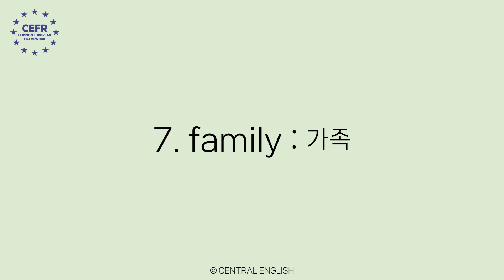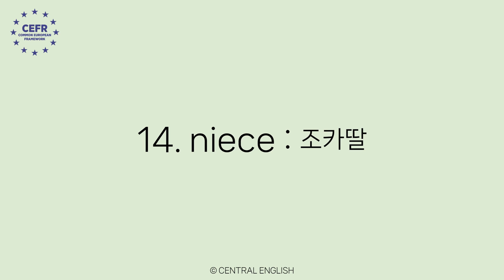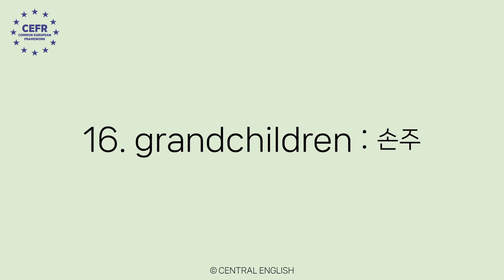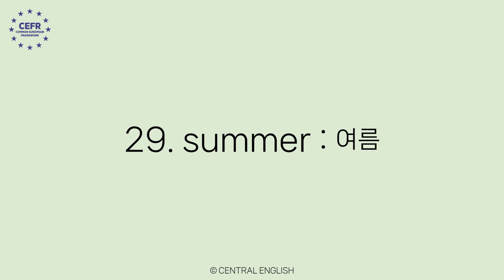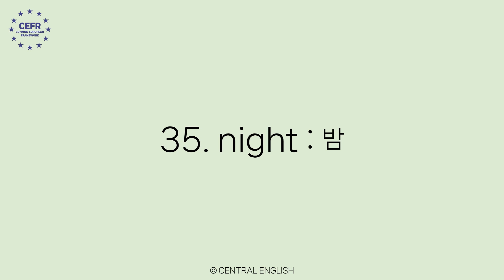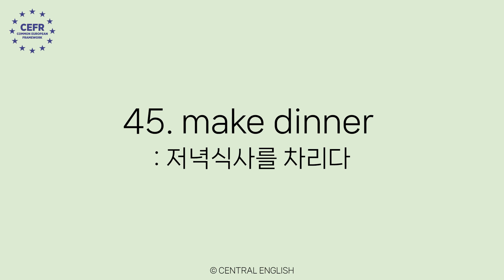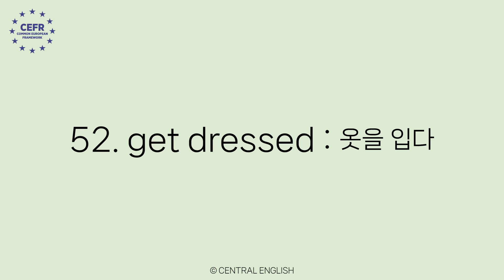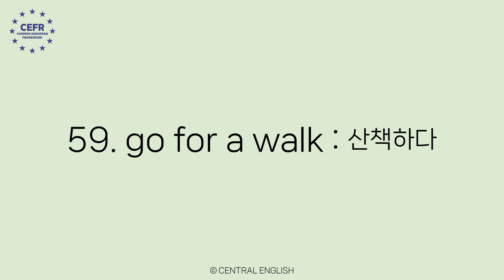[센트럴영어]왕초보영어단어학습2번째|체계적인 영어학습을 위한 단계별 단어암기법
CEFR A0_2 :
가족과 친구들
일정 및 시간
일상 업무

레벨A0:
완전기초 영어입문 레벨입니다.
일상 생활에 가장 유용하고 의사소통에 꼭 필요한
400개의 단어를 학습합니다.
영어를 처음 배우는 입문자에게 추천하는 레벨입니다.
가게,길거리,카페,대중교통 등에서 볼 수 있는
흔한 단어들을 A0단계에서 체계적으로 학습할 수 있습니다.